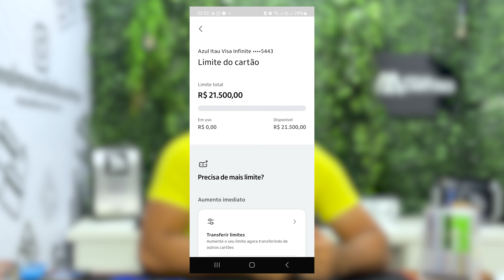ITAÚ APROVANDO CARTÕES EM MASSA, FUI APROVADO NO VISA INFINITE AZUL.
🟢🟢🟢Convites! (peça todos)🟢🟢🟢
3. Visa digio zero anuidade!
9. Cartões Banco do brasil
CONVITE DE INDICAÇÃO: F9YYEO

💳Junio Corretor cartões porto: 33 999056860
Promoção seguro de celular porto:

CUPOM: MANUAL

Agora você pode ter um cartão com cashback, zero anuidade, fácil aprovação e um limite que ultrapassa R$ 25 mil, com os convites dos principais cartões e contas que você encontra aqui, tudo isso ficou mais fácil. Basta escolher o seu cartão de crédito, solicitar e garantir os melhores benefícios. E não se esqueça de compartilhar com a gente em quais cartões você foi aprovado e os limites! Clique e peça seu cartão com limite alto